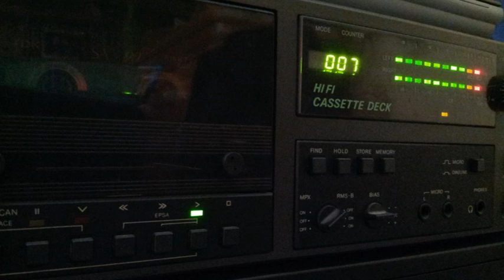[Tape 382] Rave Satellite - Sugar Ray 1995-xx-xx [side A+B]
Dieses Tape ist wieder ein RS-Mitschnitt von 1995
mit Sugar Ray zu Gast.